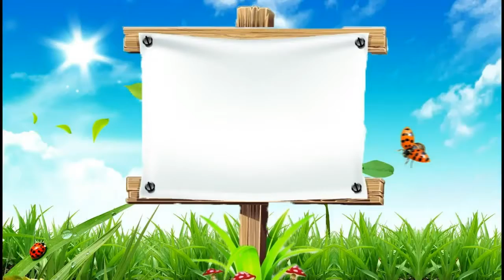Зелёный цвет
Описание